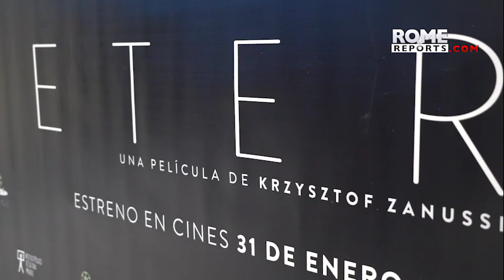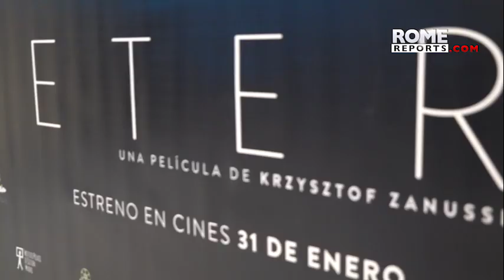“Eter” la película de Krzysztof Zanussi que afronta el dilema de los límites de la ciencia